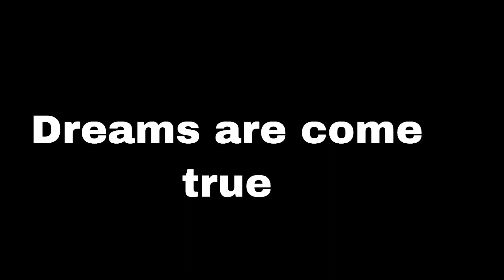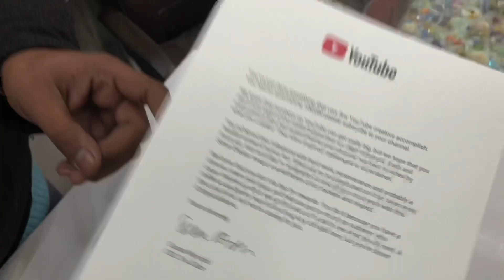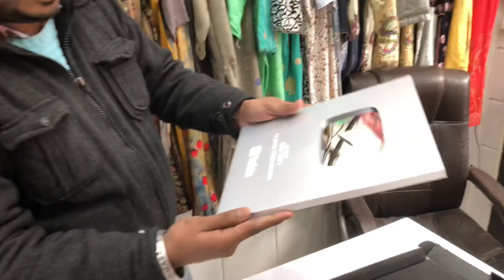100k Subscribers Complete | SidhuZoNe |#50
Hello ji kidaa